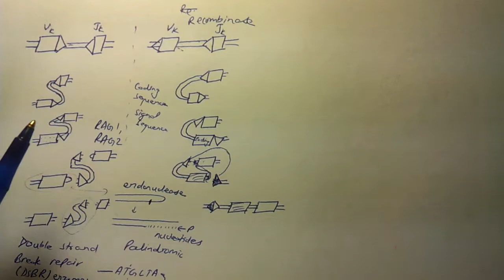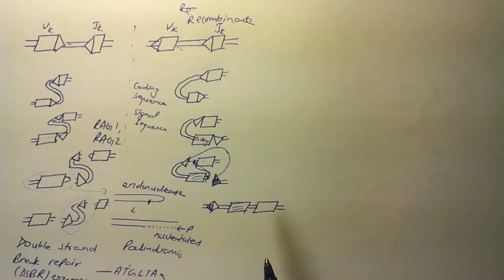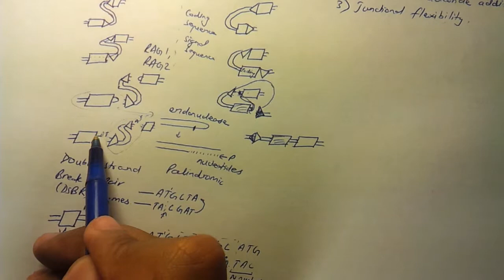Organization and expression of ig genes 6.mp4